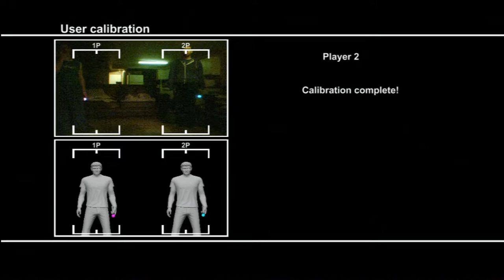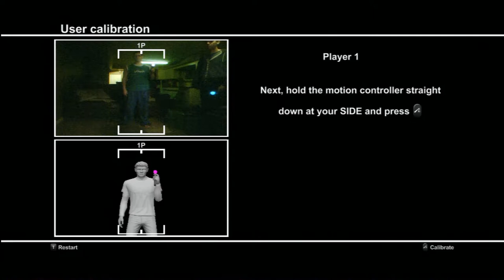F!LP -004- Sports Champions Part-02 Disks, Paddles, Balls &.. Diapers...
Topic: Let's Play
Game: Sports Champions
Console: Playstation 3
Commentator: Andrew & Jeff Lundeberg
Note: Andrew & Jeff Return to sports Champions. In this Let's play you may experience: Cross eyes, Gut pains, Loss of sanity, The Forgetfulness of wearing Pants, Herpes, Telepathy, gonorrhea, A sudden urge to eat an baby's used Diaper. If you are experiencing any of these symptoms contact you nearest doctor immediately.